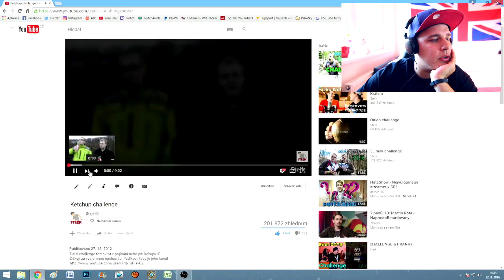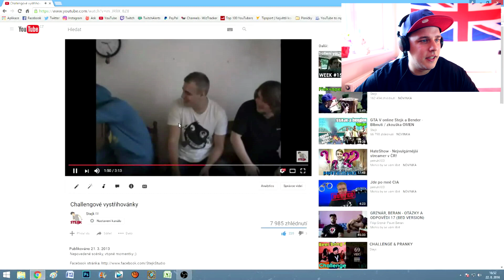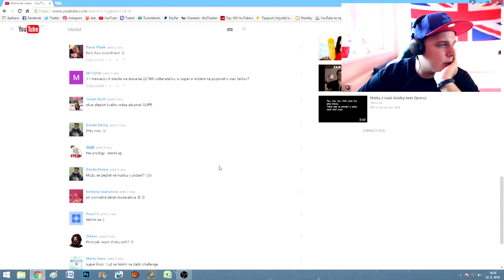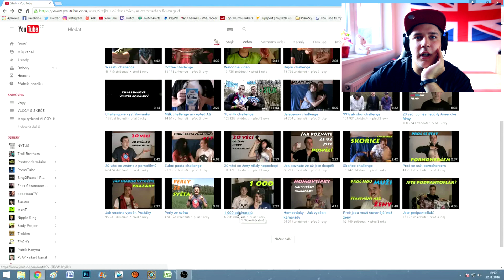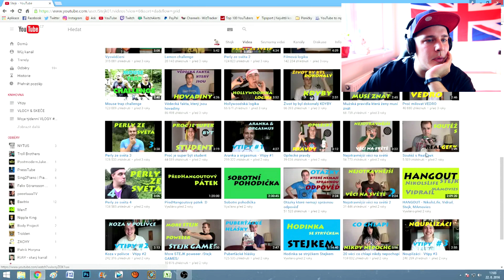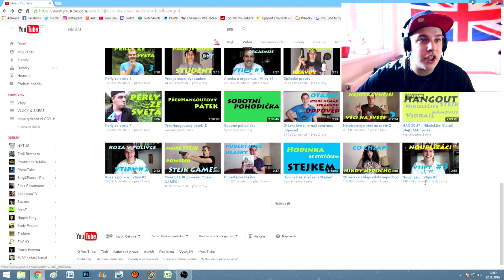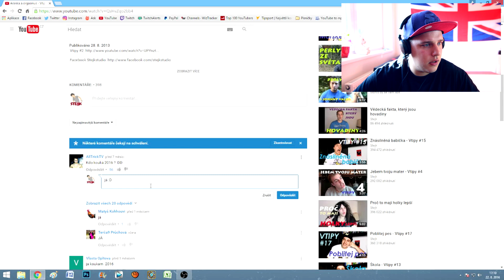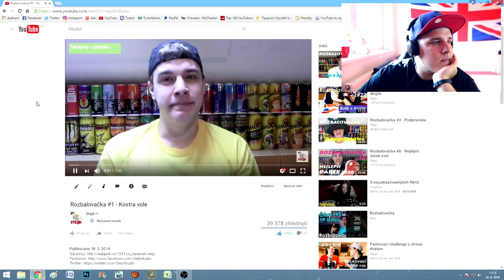Reakce na nejstarší videa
Když zadáte kód RebelDrink dostanete k objednávce jakéhokoli zboží nad celkovou cenu 200 Kč Můj energy drink zdarma :)

Technika :
- Canon EOS 80D